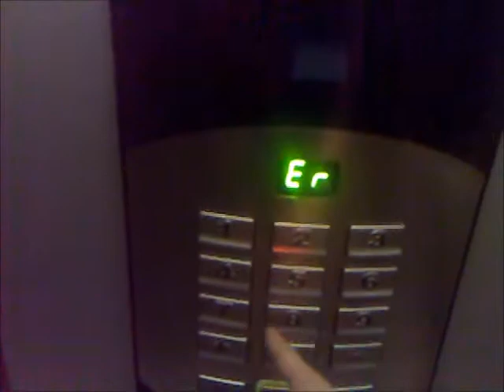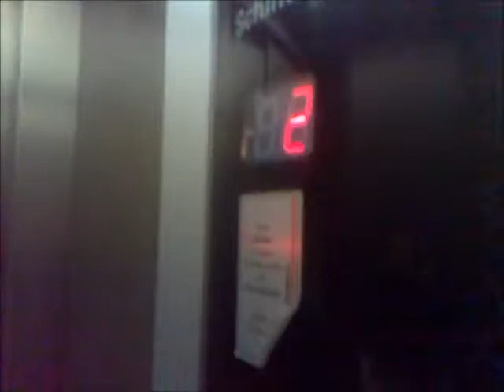Schindler lift/elevator @ Offices in Wimbledon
This is a final retake , unfortunately.

Company - Schindler
Type - Traction(MRL)
Build Year - 2010
Served floors - 5 ( G - 5 )
Campacity - 8 persons / 630kg